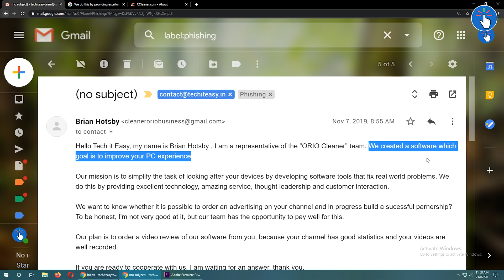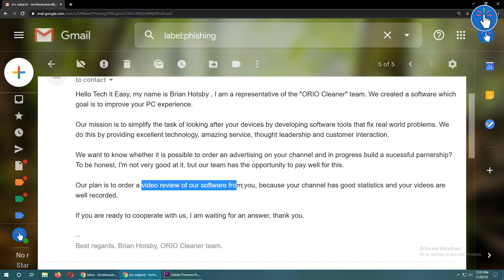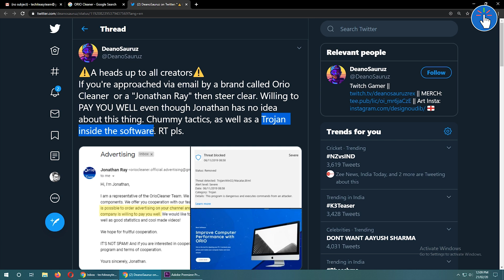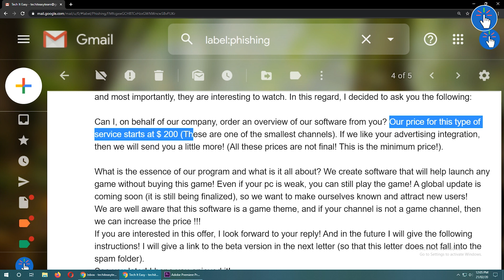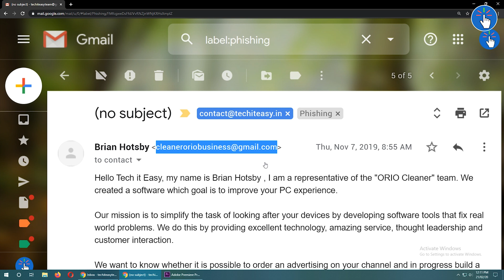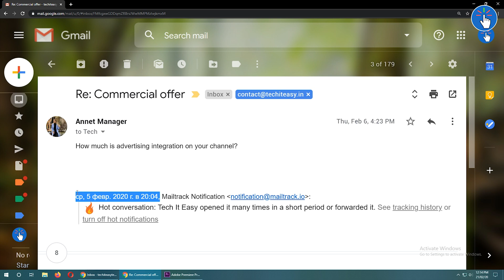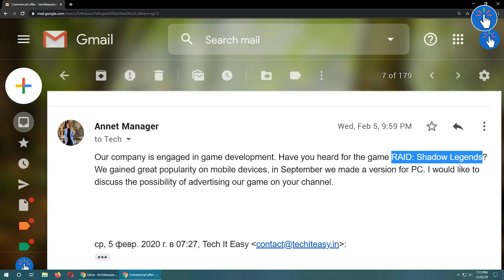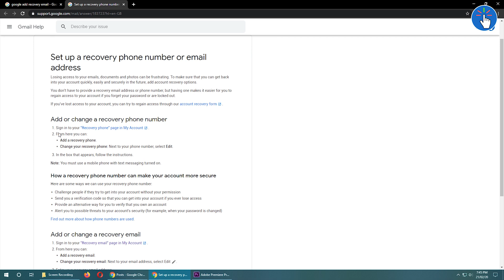YouTube channel hacked - How to be safe ? Fake Sponsorship Scam | Phishing | Fake Promotion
Hello everybody! YouTube creators and possibly other social media influencers are facing a very dangerous situation. Hackers and scammers are trying to hack YouTube accounts by luring YouTubers into sponsorship offers or promotional campaigns that are actually not real. They are being offered a lot of money to make videos for the products, apps, games etc. that do not exist in reality. These threat of a fake sponsorship scam is also very alarming for the other social media influencers as well.

The hackers or scammers are trying a technique called "Phishing" in which they are trying to make someone believe that they are representing a company to promote their software or game or a product. Many YouTubers, specially those with lesser number of subscribers have already fallen in this trap.

In this video, I will tell you the story about what happened with me and how my YouTube account was almost hacked. YouTube account hacked or not, this was a huge experience for me. Especially, how to secure your YouTube Account. So, keep your Google account / Gmail account safe.

How to setup NAS for Mi Home Security Camera 360 / Basic 1080p - Any Hard Disk as NAS

How to get a FREE VISA / Master Card - Top 10 International Cards For All Countries #2 | Pt. 2

How to get a FREE Master Card - International card by Yandex Money without any Bank Account

How to get a FREE MasterCard without any Bank Account - Debit card from TMW Federal Bank

How to get a FREE VISA Card without any Bank Account - International DBS / DigiBank Physical Card

How to get a FREE VISA Card without any Bank Account - International VISA Card - HDFC PayZapp

In this channel, you will find videos on the following topics:

Safety
Security
Account
GMail
Google
YouTuber
Mobile
App
Software
Tutorial
Game
Master Card / MasterCard
Virtual MasterCard
VISA card
Free VISA card
Free MasterCard
Free credit card
Free debit card
Overview
Review
Accessory
Gadget
Smartphone
Technology / Tech